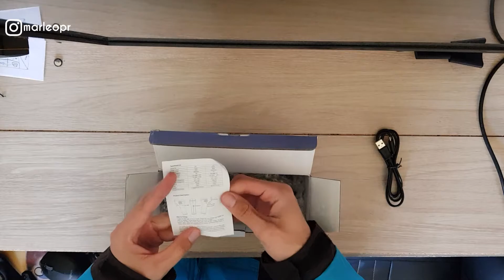Soprador de ar 45000 RPM a bateria: Unboxing e na prática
Vídeo mostrando o unboxing e detalhes do soprador de ar de 45000 RPM com bateria de 15000 mAh que eu comprei na Aliexpress para meu uso em manutenção de computadores.

🧰🛠️ Link que eu comprei o meu e recomendo: